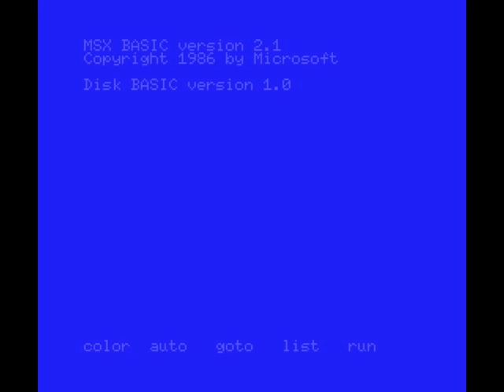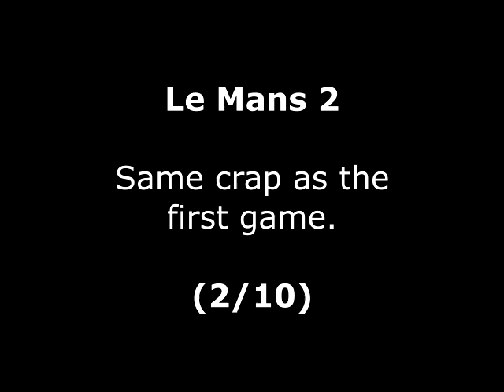Le Mans 2 Review for the MSX by John Gage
Le Mans 2 is a racing game that came out in 1985 by Electric Software. Warning! This video has swearing.